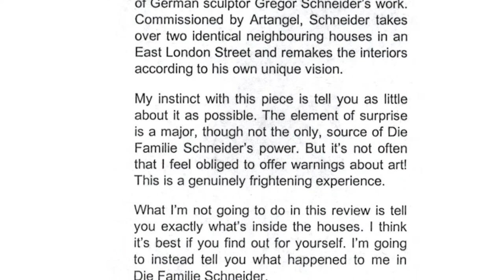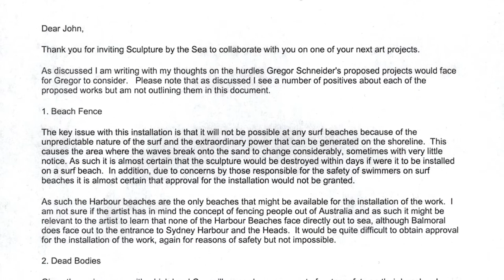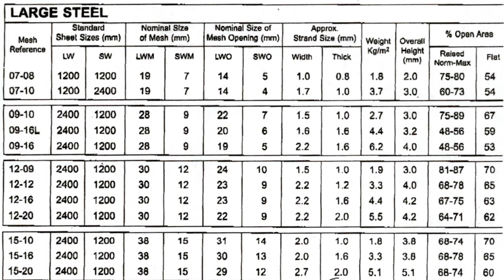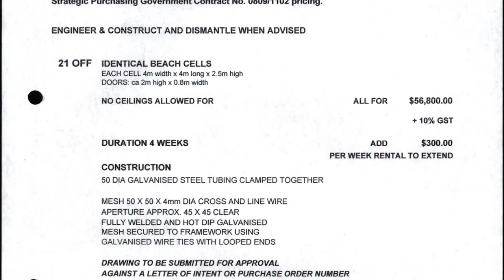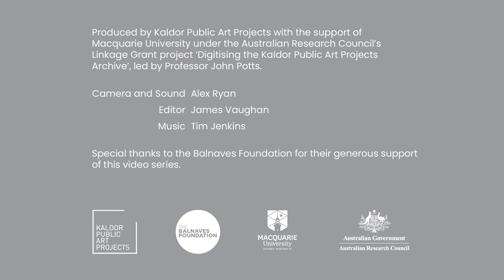Project 16: Gregor Schneider, 2007 – John Kaldor Recollections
John Kaldor shares his personal recollections of working with artist Gregor Schneider to realise the 16th Kaldor Public Art Project at Bondi Beach, Sydney, in 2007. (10:43, Kaldor Public Art Projects, 2021)